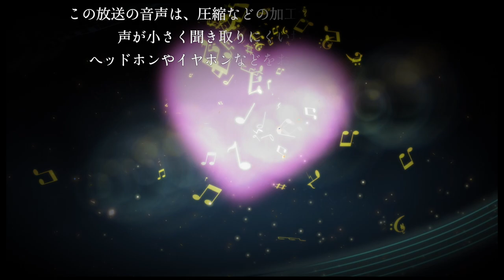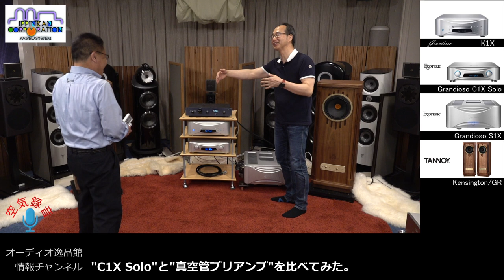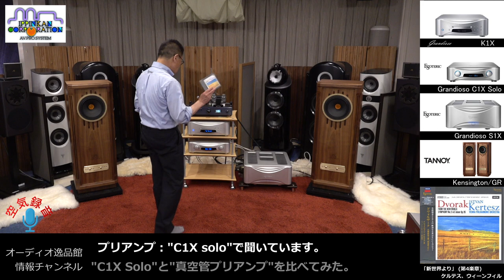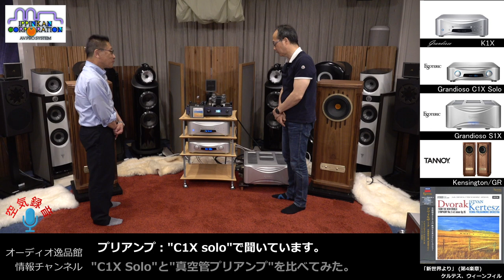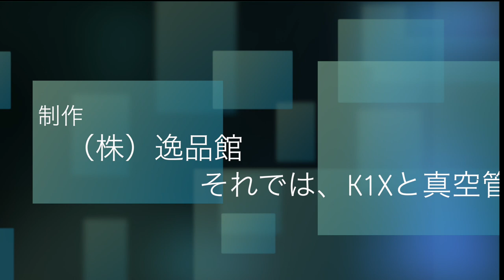Grandioso C1X Solo , 真空管プリアンプ聞き比べ。（２）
Esoteric 営業の「佐伯氏」を3号館にお招きして、Esoteric N-05XD , S-05 , Grandioso K1X , C1X Solo , S1Xを様々な接続で聴き比べました。
さらにトランジスターアンプとの比較のために、真空管プリアンプ AIRBOW Jumbo Shrimp UL , MANLEY Neo Classic 300B , 真空管パワーアンプ MANLEY Snapperも聞いてみました。
スピーカーには、TANNOY Kensington GRを使いました。
この動画は次の3本で構成されます。

（３）・K1XとMANLEY Neo Classic 300b , Snapperの組み合わせで、Kensington GRを聞いてみた。

INDEX
00:00　試聴概要の説明
プレーヤーはすべて"Grandioso K1Xを使用"

・バリ・ラン / Fourplay で聞き比べ
05:37　C1X Solo（電源ケーブル：付属品）→S1X
09:09　トーク
09:43　C1X Solo（電源ケーブル：AET Evidence NI/AC）→S1X（ESL/A）
13:14　トーク
14:54　AIRBOW Jumbo Shrimp（Tube）→S1X（RCA）
18:29　トーク
20:58　MANLEY Neo Classic 300B（Tube）→S1X（RCA）
24:33　トーク

・'S Wanderfull / Diana Krall で聞き比べ
28:07　C1X Solo（電源ケーブル：AET Evidence NI/AC）→S1X（ESL/A）
31:21　トーク
33:00　MANLEY Neo Classic 300B（Tube）→S1X（RCA）
36:14　トーク
37:54　Neo Classic 300B → C1X Solo → S1X
　　　（※Use Two Pre-Amplifire）
41:08　トーク

・バイオリン / ピアノ・デュオで聞き比べ
43:59　C1X Solo（電源ケーブル：AET Evidence NI/AC）→S1X（ESL/A）
50:05　トーク
51:12　MANLEY Neo Classic 300B（Tube）→S1X（RCA）
57:18　トーク

・新世界より「第4楽章」で聞き比べ
1:01:20　C1X Solo（電源ケーブル：AET Evidence NI/AC）→S1X（ESL/A）
1:07:53　トーク
1:08:29　MANLEY Neo Classic 300B（Tube）→S1X（RCA）
1:15:01　トーク

▼ネットワークDACプリアンプ
ESOTERIC - N-05XD

▼クラスA・ステレオパワーアンプ）
ESOTERIC - S-05

▼SACD/CDプレーヤー
ESOTERIC - Grandioso-K1X

▼電源一体型・プリアンプ
ESOTERIC - Grandioso C1X Solo

▼ステレオパワーアンプ
ESOTERIC - Grandioso S1X

▼真空管プリアンプ
AIRBOW - JUMBO SHRIMP Ultimate

▼真空管プリ＆ヘッドホンアンプ
MANLEY - NEO-CLASSIC 300B RC

▼真空管モノラルパワーアンプ
MANLEY - SNAPPER（ペア）

▼スピーカー
TANNOY - Kensington GR（1台）

～関連サイト～

ESOTERIC Grandioso（エソテリック グランディオーソ）

ご購入を検討されている方は是非ご自宅で実際の音質を